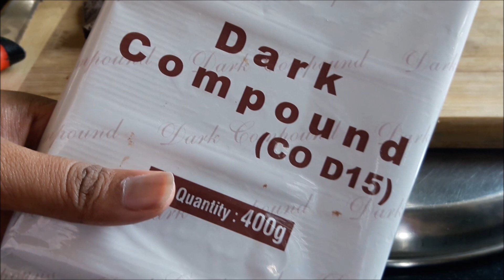Small Business Idea to work from Home - reshape chocolate in mould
small business idea to work from home. Valentines special chocolate recipe.

Links for mould and wrappers
CAMERA we use